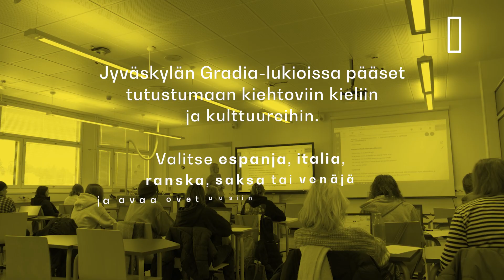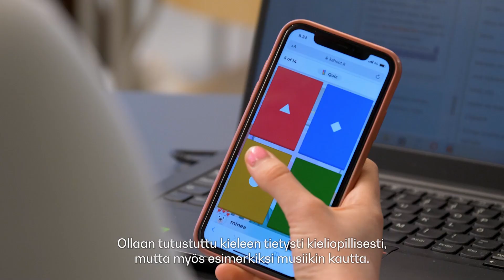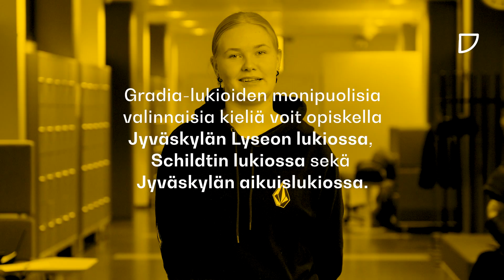Valinnaisten kielten opiskelu Gradia-lukioissa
Tässä videossa opiskelijat kertovat valinnaisten kielten opiskelusta Gradia-lukioissa. Tiesitkö että meillä voit opiskella valinnaisena vieraana kielenä espanjaa, italiaa, ranskaa, saksaa ja venäjää.

Miksi valitsin ylimääräisen vieraan kielen? Miten kielten tunneilla opitaan? Mitä hyötyä monipuolisesta kielitaidosta on? Missä tilanteissa on hyvä osata vierasta kieltä? Gradia-lukioiden opiskelijat vastaavat videolla näihin kysymyksiin.